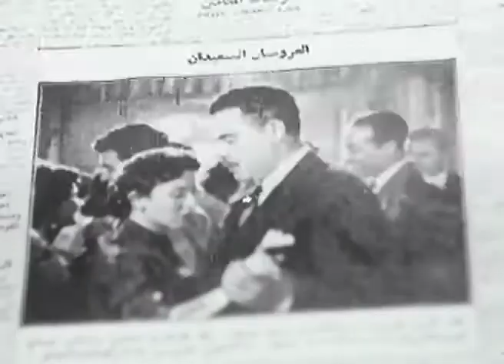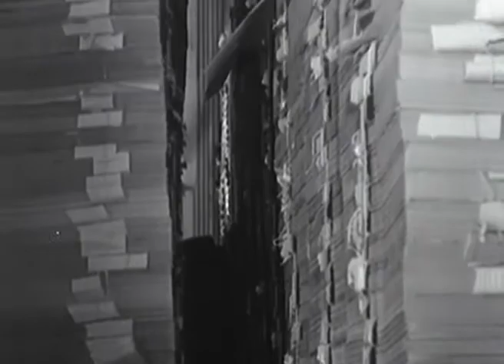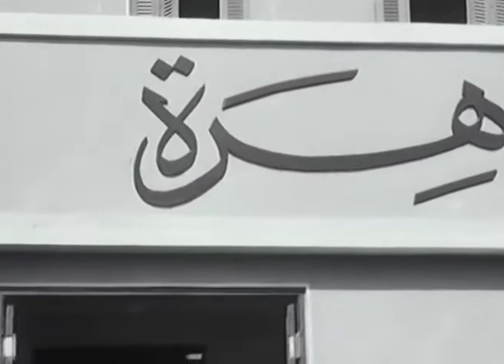- ارحم دموعى فاتن حمامة - يحيى شاهين